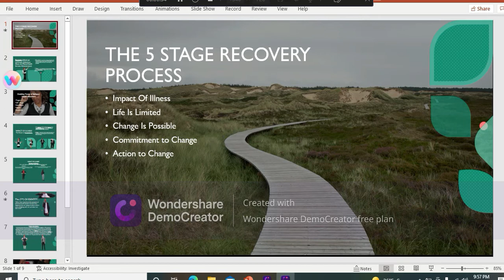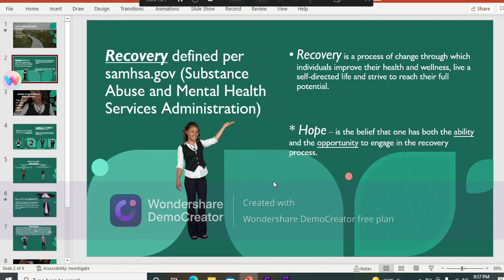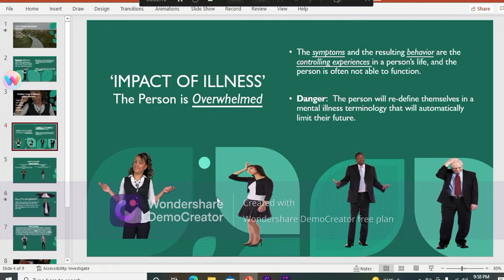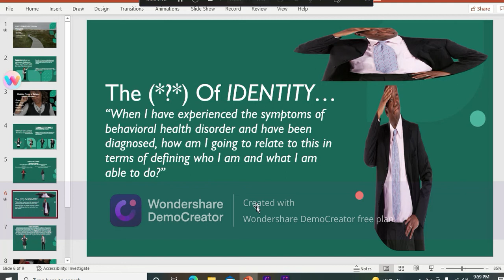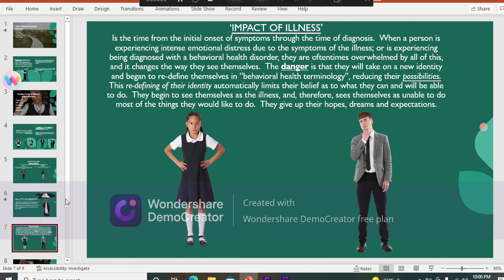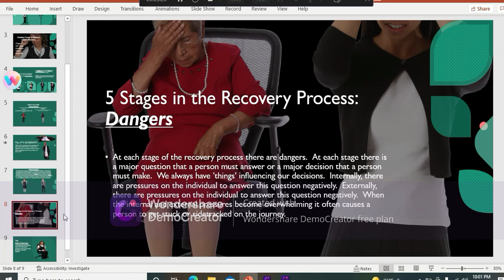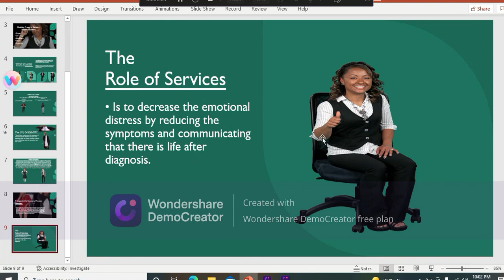5 Stage Recovery Process - IMPACT of 'ILL' NESS. Power Point Presentation.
Credentials: Peer Specialist, (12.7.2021).  SOAR Representative, (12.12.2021).  This is the 5 Stage Recovery Process.  ADAAS experience (daily) feelings of being 'Overwhelmed'.   If not 'addressed' you can continue in a cycle of Anxiety, miscommunication, & conflict. Let's heal together.